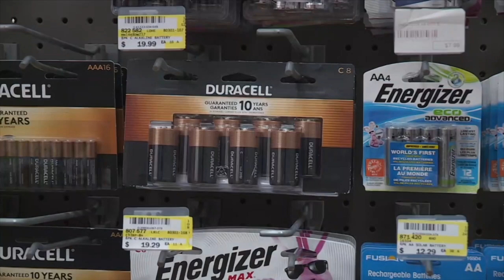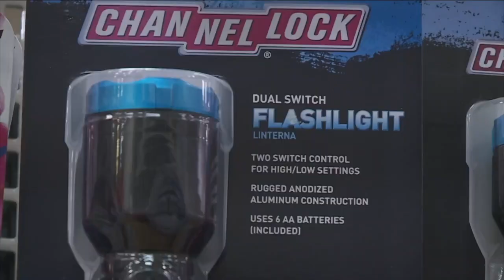NOAA predicting busy Atlantic hurricane season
These are the highest storm totals that we have forecast in NOAA's outlook for names storms, hurricanes and major hurricanes.